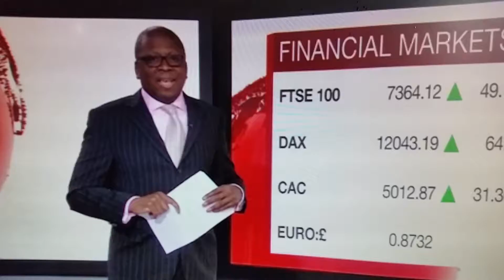BBC NEWS HOWLER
BBC News White Police reamark.